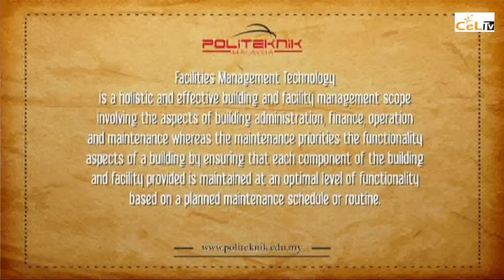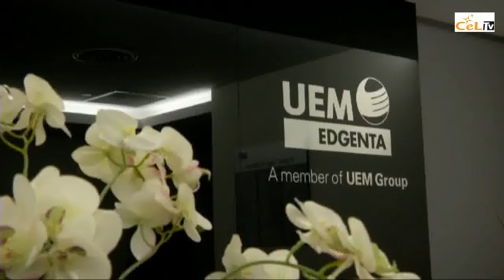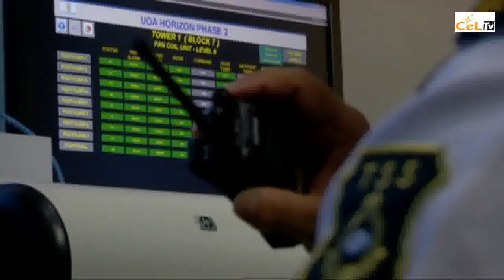Facilities Management Tech: INTRO TO INDUSTRY